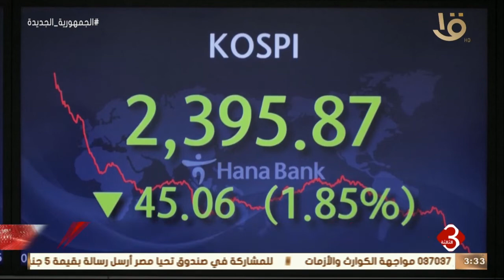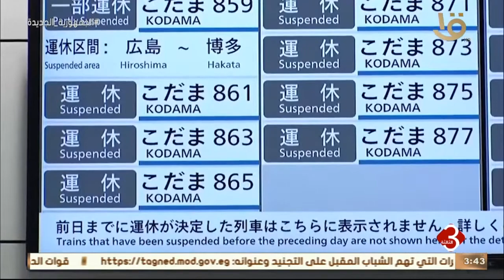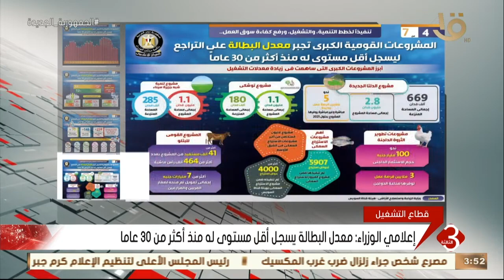نشرة الثالثة | أهم الأخبار المحلية والعالمية 20-9-2022